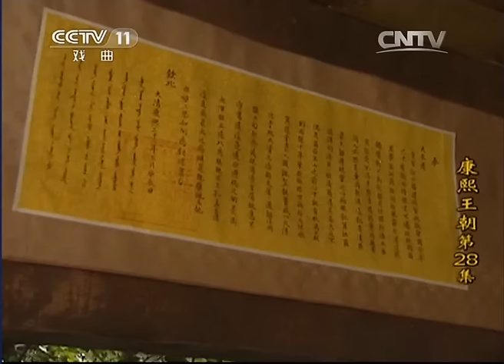【ENGSUB】《康熙王朝》 第28集 明珠赴台招降 郑经欲杀明珠（主演：陈道明、斯琴高娃、茹萍、李建群、高兰村、胡天鸽）| CCTV电视剧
本集主要内容：康熙接到郑经要求谈判来函，令明珠赴台谈判，并定下剃发、称臣、登岸三个原则。从姻亲和军事历史背景上看，福建总督姚启圣的妹夫为清东阁大学士（宰相）署兵部事的潘湖叟黄锡衮；而分管兵部的阁臣潘湖叟黄锡衮的妹夫是福建水师提督施琅。明珠刚到福建，郑泰送来一信，表示愿意归附大清。姚启圣反对明珠与郑泰相谈，明珠斥责姚启圣，并宣旨节制平台事务。明珠前往金门，郑泰痛诉与郑经恩怨，并称已在台湾安排妥当。明珠向郑经提出三个归顺原则，双方唇枪舌剑，没想到郑泰下属不但没有刺杀郑经，反而将他和明珠抓了起来。在海崖上，郑经欲杀明珠和郑泰，施琅前来救助郑经，却被明珠说成奉旨前来剿贼，结果所有亲属被害。

■□剧情简介■□
《康熙王朝》从顺治皇帝哀痛爱妃董鄂妃病故时讲起，直至康熙在位61年驾崩而止。第一次以正剧的角度浓墨重彩刻画了清朝初期康熙皇帝充满传奇的一生。